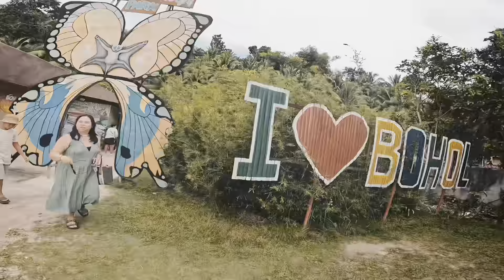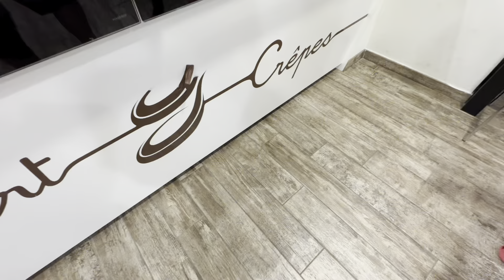1000 subscribers na kami | Buhay sa italy vlog🇮🇹